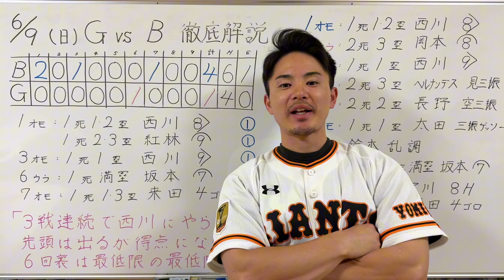【6/9 巨人-オリックス】『四番がこれじゃ勝てない‼︎』3試合で1得点…3戦通じて西川にフルボッコ…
1996年3月25日生まれ
京都出身